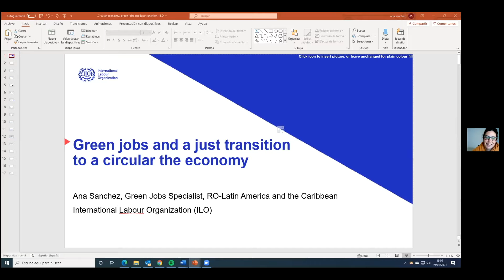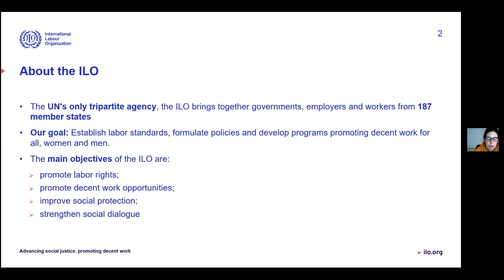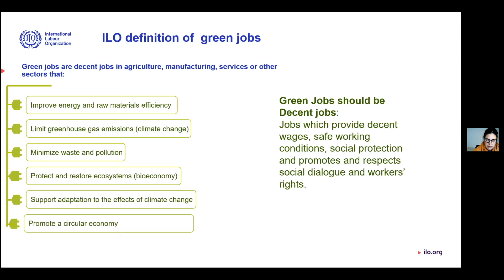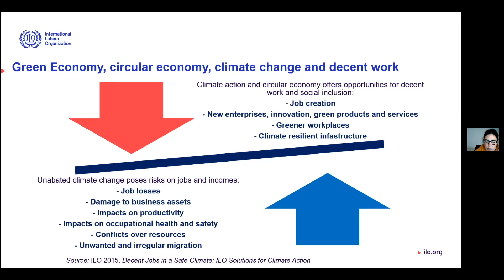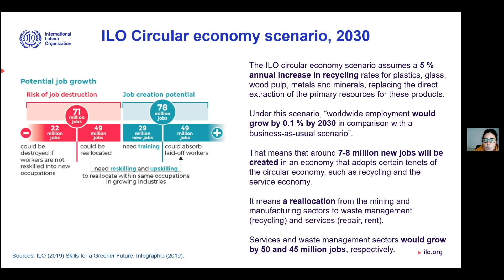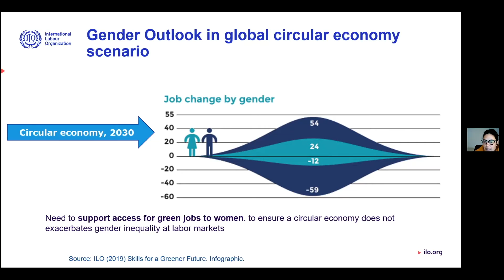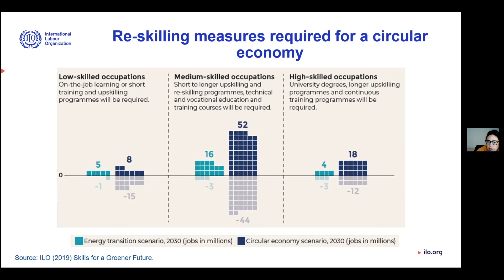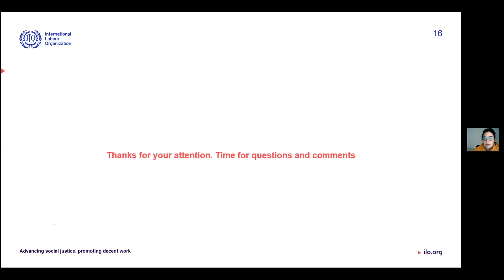Labour Scenarios for the Future | Northern Ontario Circular Economy Symposium 2020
Ana Belén Sánchez, who is a Green Jobs Specialist at the United Nations International Labour Organization discussed the circular economy in the context of labour.